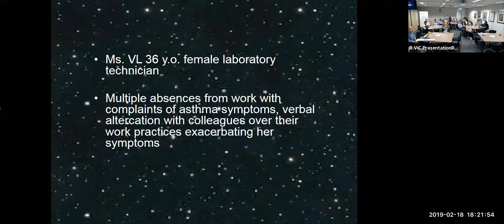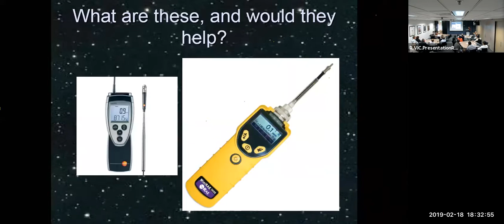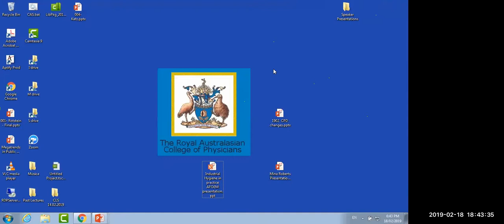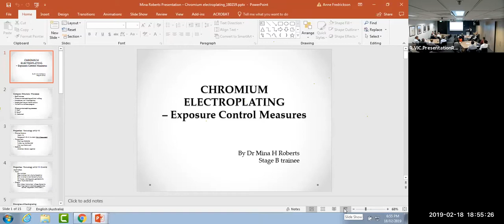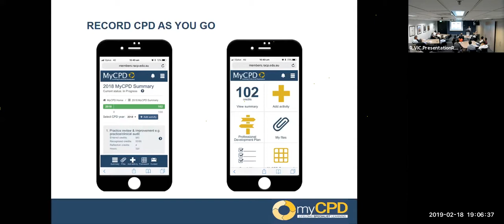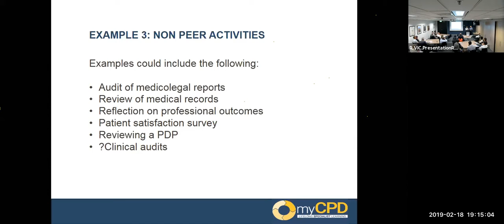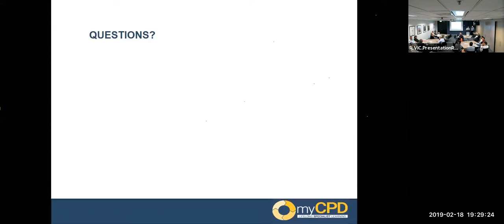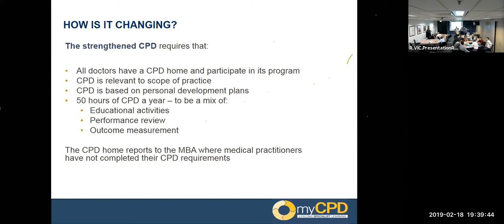AFOEM VIC meeting 18 February 2019